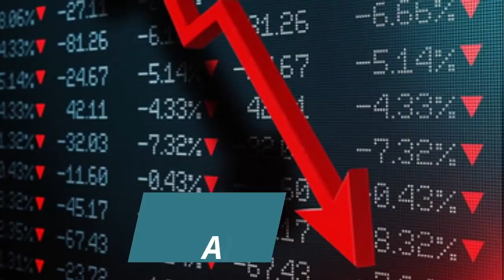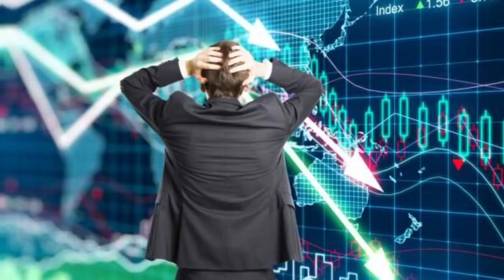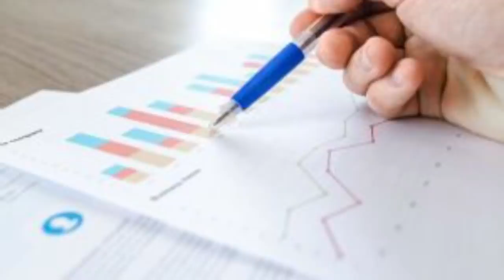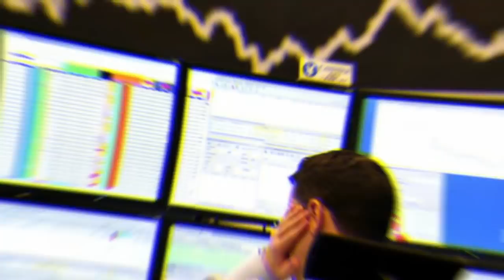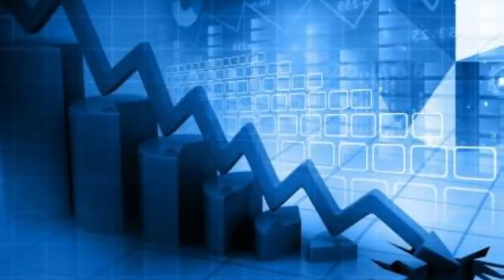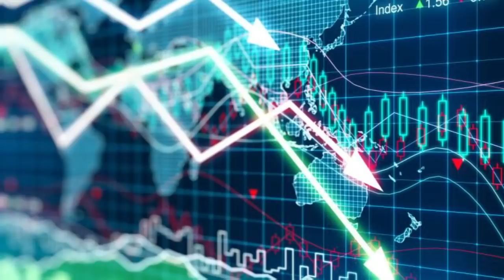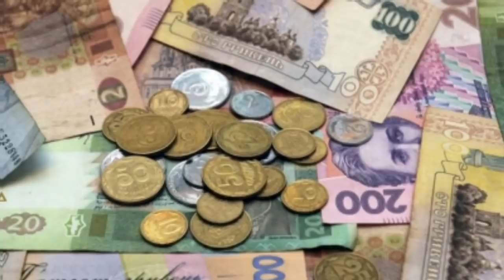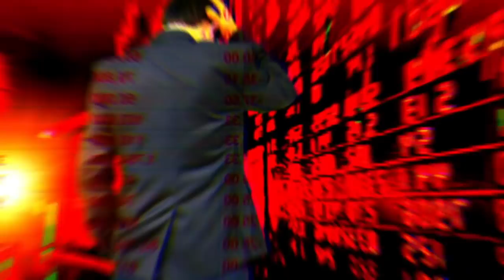Recesiunea Economica Nu Ne Iarta * Razboiul Psihologic Care Urmeaza